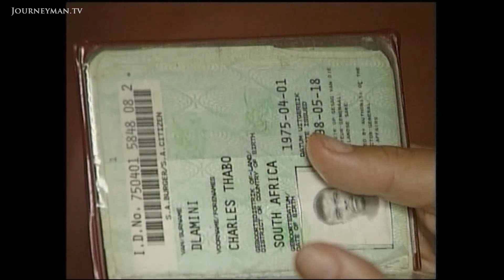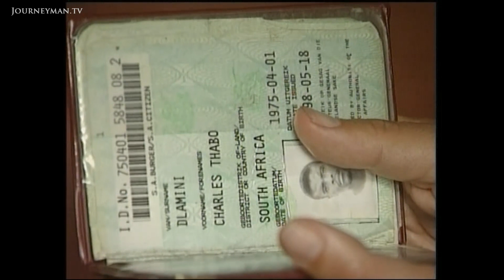Anti-Immigrant Violence Has Engulfed South Africa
Anti Immigration Violence (2008): In South Africa hate for immigrants from Zimbabwe has boiled over and has sparked numerous violent attacks.

Xenophobic violence, unprecedented since the end of the Apartheid, continues to rage in South Africa. This powerful report gained access to victims, gang leaders and officials caught up in the chaos.

President Thabo Mbeki has deployed the army on to the streets in an attempt to quell the attacks spreading across the country. Angry mobs wielding axes and clubs hunt down immigrants from Zimbabwe, dragging them out of their shacks at night to beat them up. Locals complain that migrants get help from the government while they struggle to cope: "Who is in my house? It is a foreigner. And a South African a citizen of this country stays in a shit place like this. Why?" one asks. This war of the poor on the poor has already claimed victims. Violence is still increasing in ferocity, leaving one to wonder where this will end.